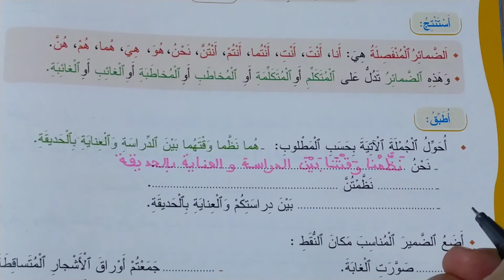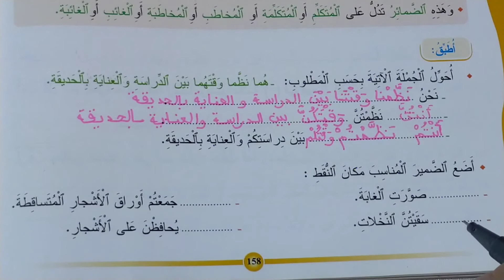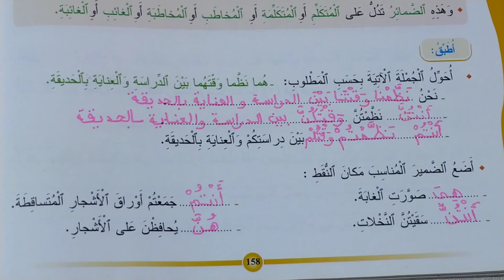الضمائر المنفصلة صرف و تحويل المفيد في اللغة العربية المستوى الرابع الصفحة 158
الضمائر المنفصلة
صرف و تحويل المفيد في اللغة العربية المستوى الرابع الصفحة 158